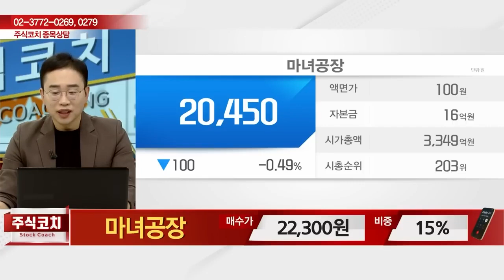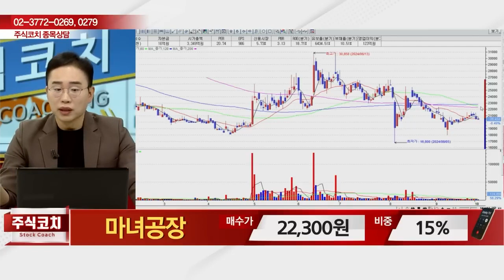마녀공장(439090) - 종목상담 김현구 멘토 (20241005)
[주식 챔피언 쇼] - 월~금 20:00 ~ 21:00
[마켓위너] - 월~금 22:00 ~23:00
[주식 코치] - 토 9:00 ~ 11:00
[주식 사서함] - 토 11:00 ~ 12:00

2) 유튜브: 이데일리TV 채널›생방송 채팅창